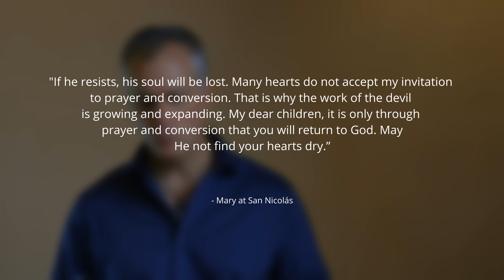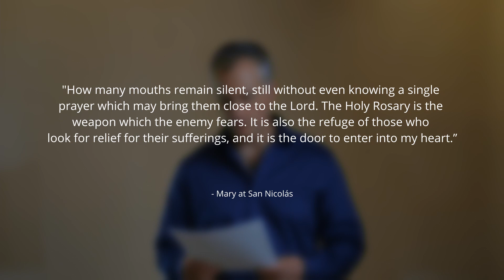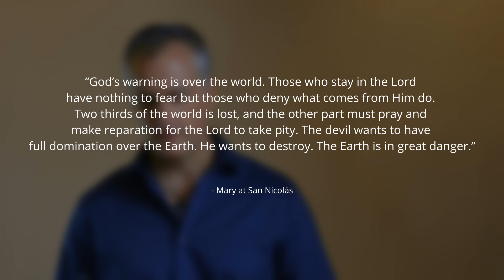Apparitions Episode 5 | San Nicolás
Join Dr. Mike Scherschligt as he walks through a series of six Marian apparitions.

In this fifth episode, we explore Mary's appearance in San Nicolás, Argentina.

Receive our daily Rosary meditations and listen to all of our past episodes (para español,